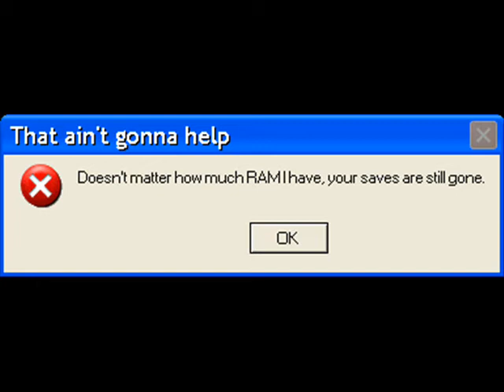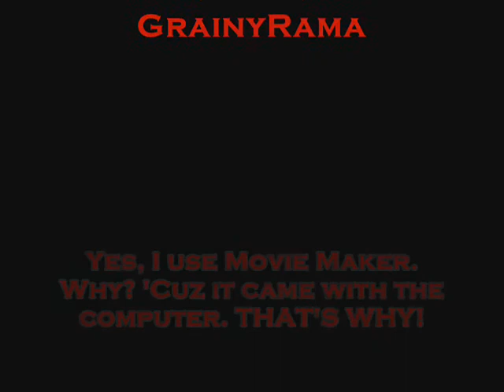The 5 Stages of "Corrupt Save Data" Grief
Having just got back from college, an extremely tired and bored Mr. Blazer decides to spend three quarters of an hour making a video in Movie Maker using images he made with an error message generator. This was the result.

So why did I upload this? Because Mason insisted.